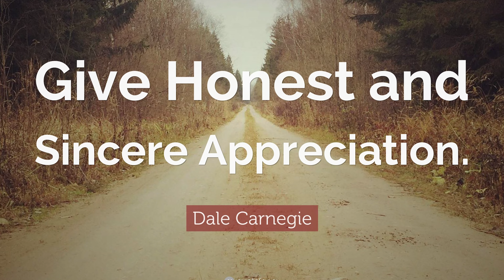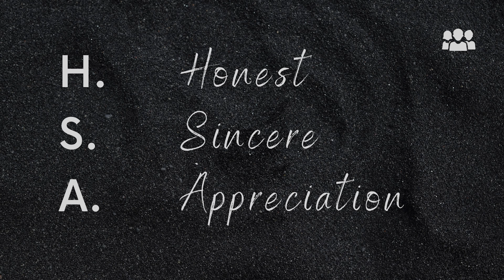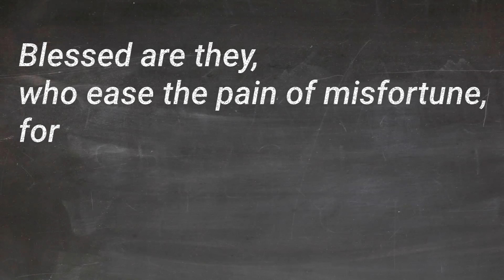A Sunnier-Warmer Day - Is your H.S.A. Full? (S2:E15)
Join Edward Dow Bartling for "A Sunnier-Warmer Day"!

...And we're not talking about a Health Savings Account!